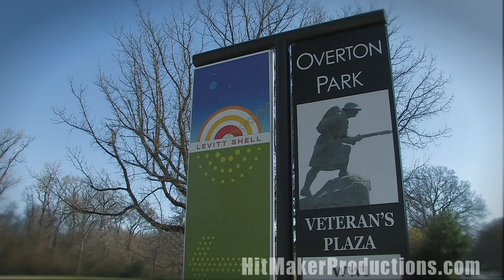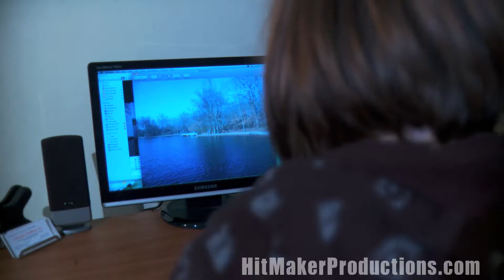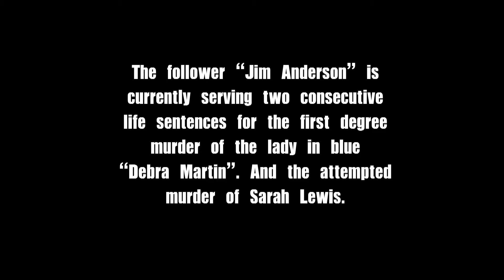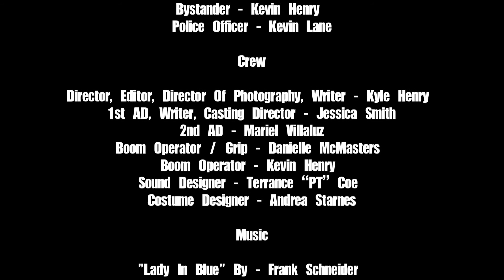Lady in Blue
"Lady in Blue" is directed by Kyle Henry. It was screened at the "Lil Film Fest 09" in Memphis, TN.

This film was shot in one day over the course 13 hours. 6 hours of that was spent in the freezing cold!

It was shot using the EX1 with a Letus 35 Extreme Lens Adapter and edited in Final Cut Pro. It was also color graded in FCP.